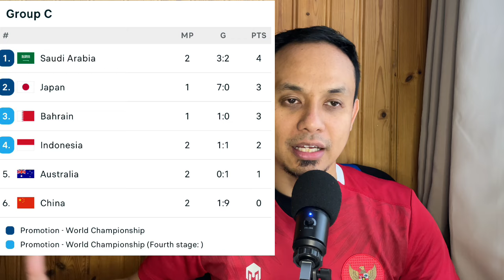Review Timnas Kualifikasi Piala Dunia: Keren! 2 Poin 2 Laga Awal! Jaga Mimpi Ke Pentas Dunia!